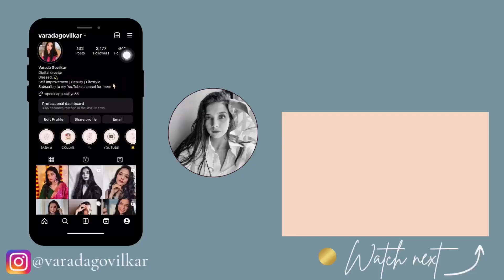Summer Fashion Tips | Varada Govilkar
I am an introvert who is trying to get out of her comfort zone.
If you’d like to motivate me, don’t forget to -